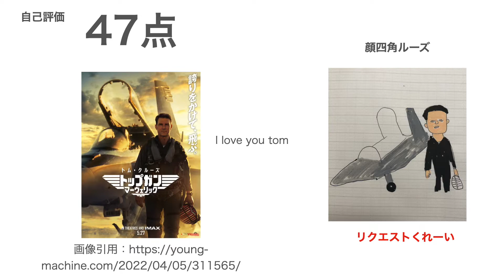【イラスト】トップガンのトムクルーズを描く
イラスト トップガンの新作？続編？が公開になりましたね！
マーベリック！
見にいこう！